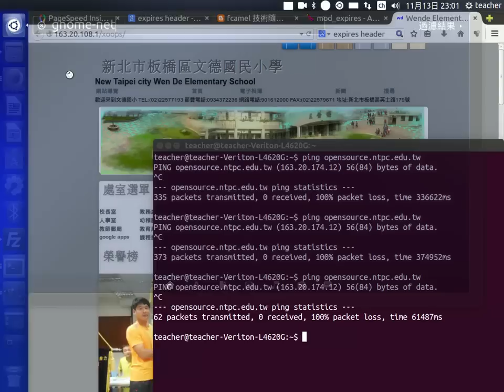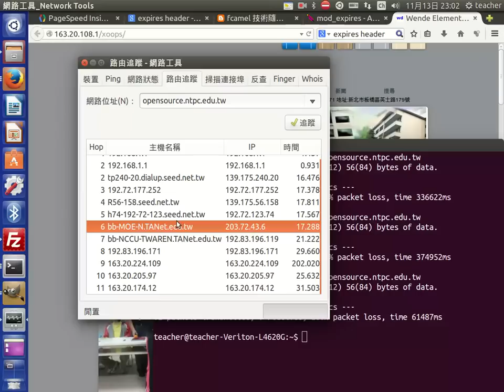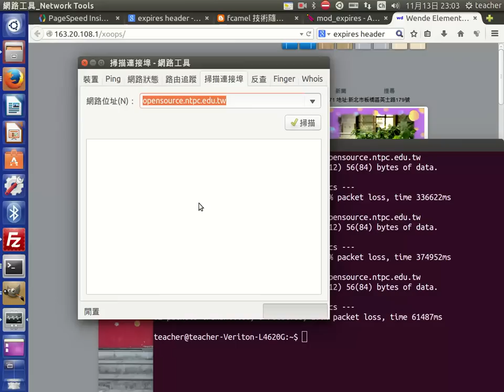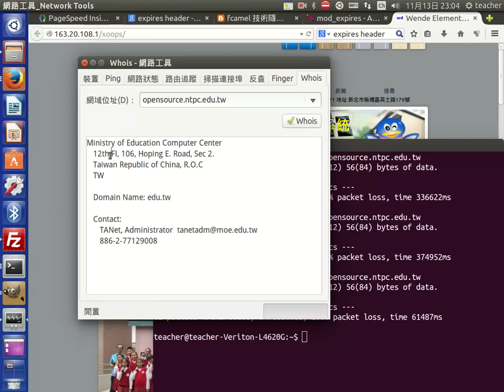網路查詢工具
使用gnome-network查詢網路狀態